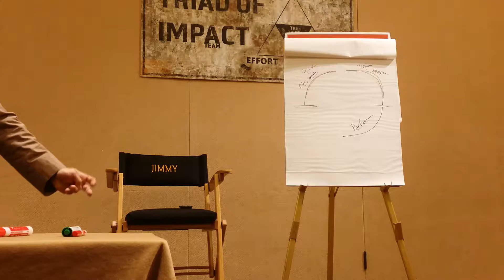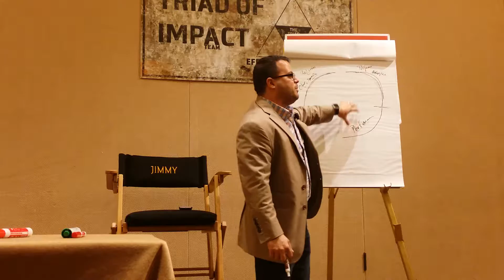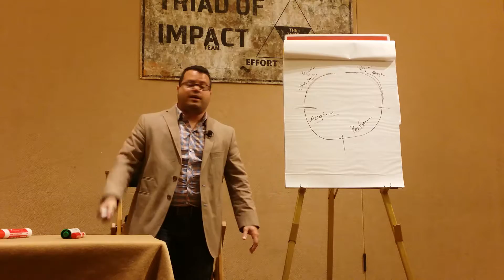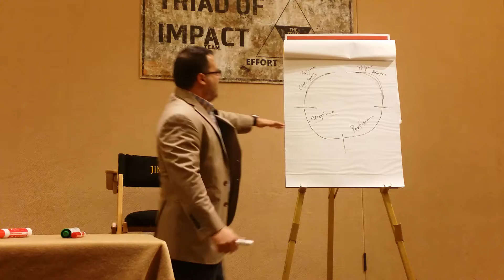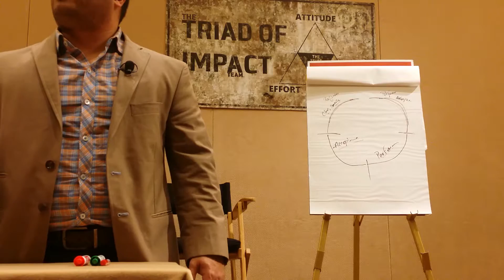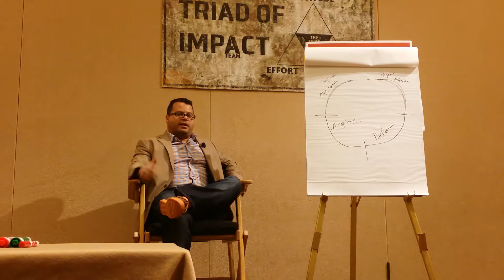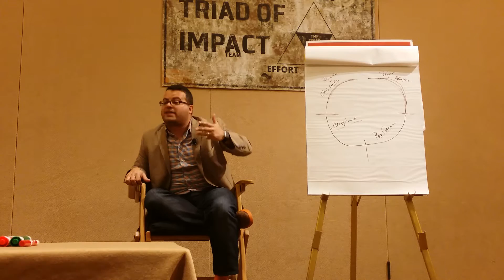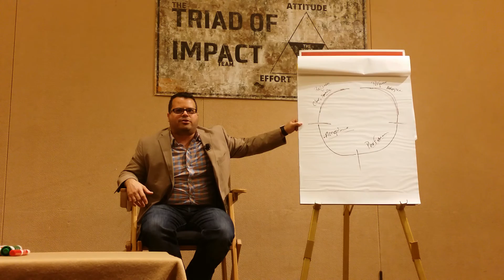Jimmy V. Leadership Training Clip #2 | May 3rd 2016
Clip #2 from session .